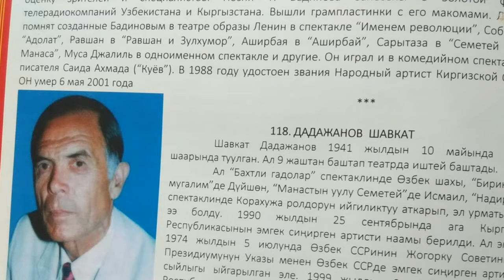Шавкат Дадажонов ҳақида кўрсатув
Муаллиф Зиё Шокир